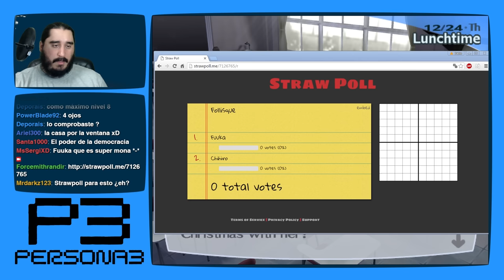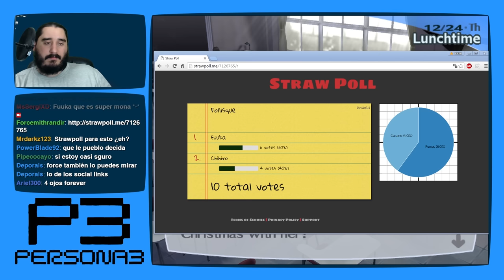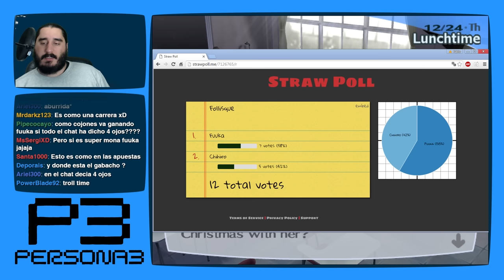Persona 3 [PS2 - PCSX2 1080p] | Parte 179 - Víspera de Navidad